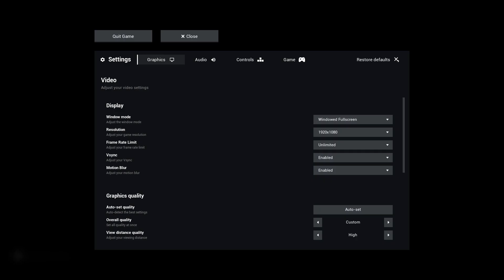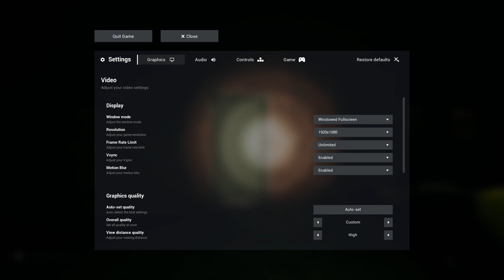Our Newest Challenge Yet, A Broken Level - Escape The Backrooms [Hard Mode] {With Friends #1}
When Part 4 of Escape the Backrooms Released we KNEW we had to tackle it down to see if the one bug from our normal mode series was gone, but after finding that out, we found a new bug...one that might hurt us from progressing forward until the next bug patch.

Returning Backrooms Veterans
@Pix3lWill @Pix2Will [Myself]
@JaridoProductions [Jarred]
Seraphim [Mason]

Backrooms Newcomers
AlwaysVape [Lucas]

Mentioned Veterans
Chids2 [Chidsey]

Notes: Due to us not paying attention to the christmas update being only 4 players, chidsey told us to play without him due to this and the fact he had other things to attend to during the night of recording.